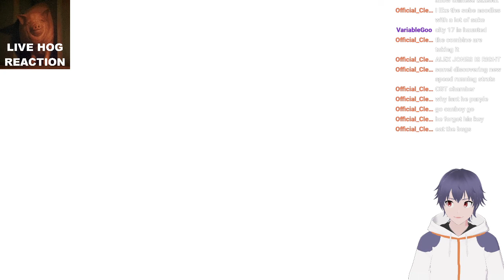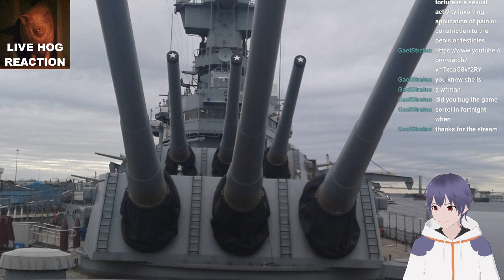[VTuber] AH GORDON ITS GORDON TIME HELLO GORDON [8/12/2022]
GORDON
VTuber Half Life 2